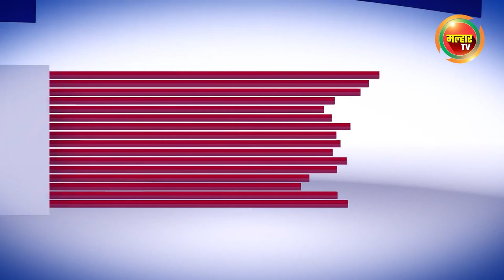सकाळच्या बातम्या (मल्हार टीव्ही) २६ जुलै २०२३ | Sakalchya Batmya (Malhar TV) 26 July 2023